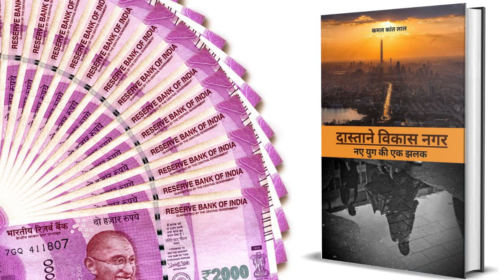2000 Ka Note || Dastan-E-Vikas Nagar || Story @bucaudio.audiobooks Podcast || Hindi Audiobook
कमल कान्त लाल की कहानियों के संग्रह दास्ताने विकास नगर से सुनिए कहानी 2000 का नोट आशी सरीन के साथ

Follow playlist for more books by Arvind Shrivastav

Follow playlist for more stories by Munshi Premchand

Welcome to BuCAudio- your favourite platform for audiobooks, podcasts, and stories.

It is an online platform that hosts thousands of audiobooks and podcasts, readily available for your endless entertainment. Gain access to best-selling audiobooks by downloading our application from the Play Store.

Want to turn your paperback into a bestselling audiobook and earn up to 50% royalty?